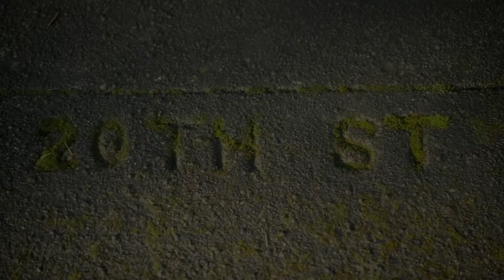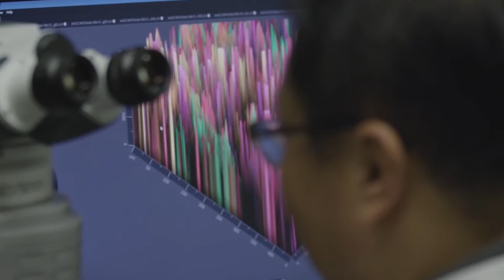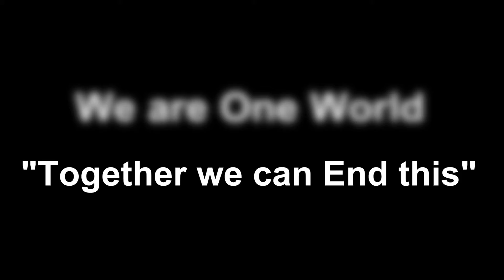GKS One World - GKS vs Cancer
WANT TO KNOW MORE ABOUT GKS? WHAT ARE YOU WAITING FOR?
"Learn all about the Influence of Art and Technology"
"See Pictures of our Products, Events and have fun with GKS Memes"
"Like our Fan Page and join our Discussion Group on Facebook"
"Follow GKS Profile on Twitter to check out all GKS Breaking News"
"GKS Universe in the palm of your hand with GKS App for Android "

CONTACT CHANNELS:
Insta Direct: @gks.world